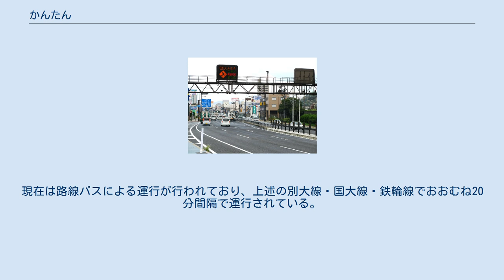かんたん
かんたん付近の国道10号（2008年）。
右折標識板の下に大分信用金庫西大分支店（大分市浜の市1-3-34）の看板が見える。
左側の道路案内標識は当時のもの。
案内標識の表示県道695号は2017年時点で県道696号に修正されている。
 かんたん（菡萏、英語: Kantan）は、大分県大分市の西大分駅の北西約200-300mにある一帯を指す地名。
 住居表示上では生石港町2丁目の一部となっているが、「かんたん地区」という通称も用いられている。
かんたんの漢字表記は「菡萏」であり、「邯鄲」ではない。
 西大分駅の北西約200-300mにあり、祓川の河口周辺にあたる。
国道10号（別大国道）が地域内を通っており、かんたんという交差点がある。
 この地区を含む祓川河口及び流域の一帯は古くから、現行地名と同じく、生石と呼ばれた。
一方、この地区が面する別府湾は菡萏湾の別名でも呼ばれたが、「菡萏」は開きかかった蓮の花を指し、U字型に開く別府湾の形状から名づけられたとされる。
享和3年（1803年）に完成した『豊後国志』には、神宮寺浦（春日浦）の別名が菡萏湊であるとの記述があり、菡萏はかつて春日浦を含む漠然とした地域を指していたとされる。
 1884年（明治17年）にはこの地区に近代的港湾が完成し、菡萏港と名づけられた。
菡萏港の完成後には遊廓が立ち並び、時期によって変動はあるが貸席が24、5軒から30軒あった。
最盛期には約200人ほどの遊女がいた。
これらの遊廓は、約130年間続き、1958年（昭和33年）の売春防止法施行後には、貸間や旅館に転業した。
だが、多くがその後、民家やアパート等に転用されたり、解体され更地になったりしている。
 大分駅から大分交通（路線バス）の別大線（大分駅 - 別府北浜 - 亀川 - 関の江）、国大線（大分駅 - 別府北浜 - 亀川 - 国東）、鉄輪線（大分駅 - 別府駅 - 鉄輪温泉）、APU線（大分駅前 - 別府北浜 - 亀川 - APU）などの各路線で「かんたん」停留所、下車。
 地区内に鉄道駅はないが、国道10号をはさんだ内陸側に九州旅客鉄道（JR九州）日豊本線の西大分駅がある。
 かんたんには、かつて大分交通別大線（路面電車）のかんたん停留所が存在していたが、別大線の廃止に伴い1972年（昭和45年）4月5日に廃止された。
かんたん停留所は起点区間側の複線区間（併用軌道部）と単線区間（専用軌道部）の分かれ目であり、タブレット交換が行われていた（ 北緯33度14分52.6秒 東経131度34分48.0秒 / 北緯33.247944度 東経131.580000度 / 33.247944; 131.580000）。
現在は路線バスによる運行が行われており、上述の別大線・国大線・鉄輪線でおおむね20分間隔で運行されている。